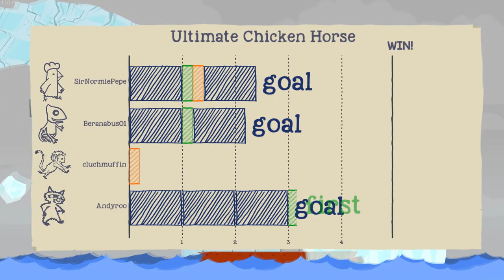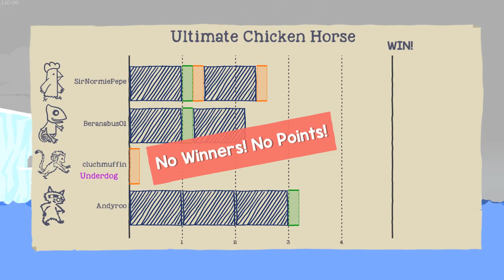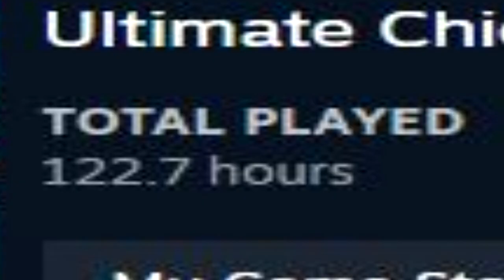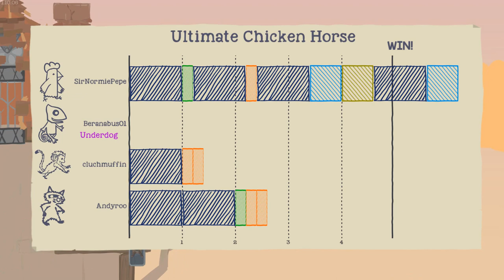Playing Some: Ultimate Chicken Horse (UCH) - Bees, Crossbows & Wrecking Balls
Have you ever wanted to watch 4 friends cuss each other out in a video game? Well now you can! Except... we are animals.